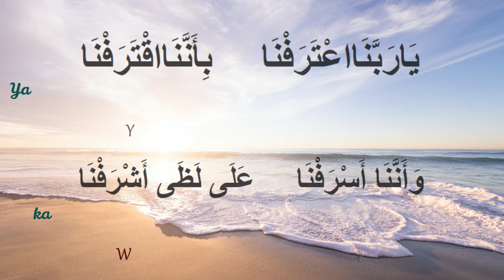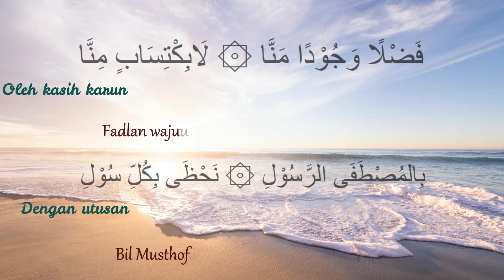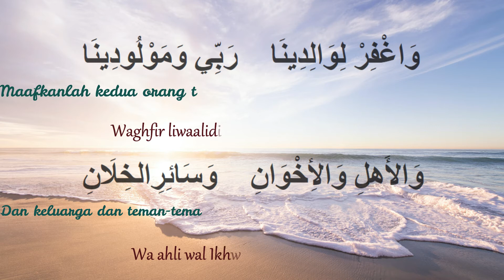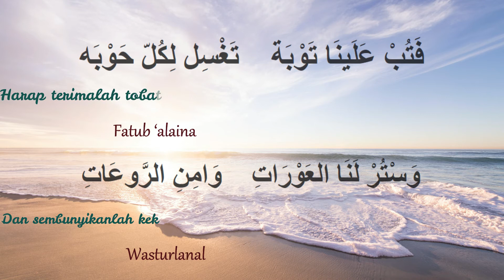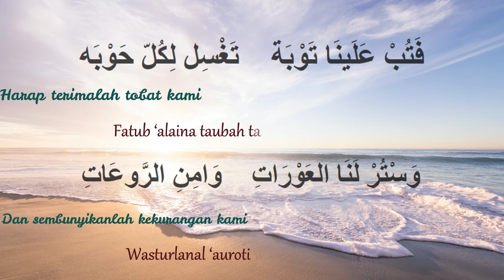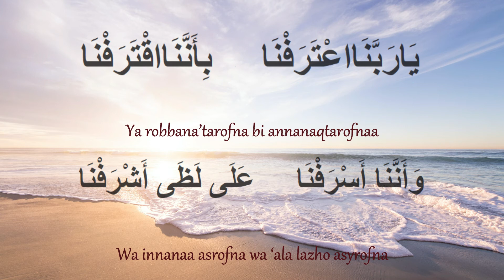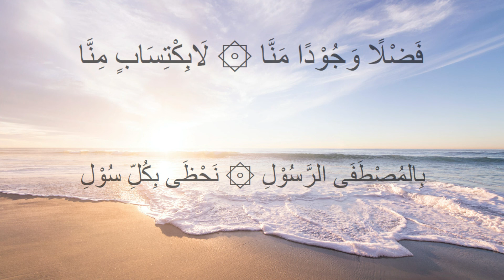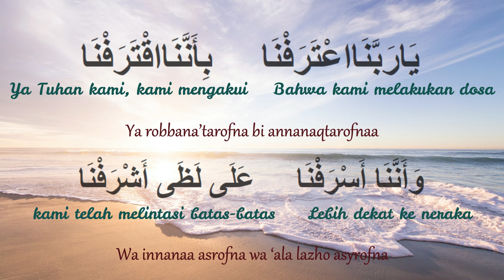Yaa Rabbana Tarabna Lirik dan Terjemahan Full 1 Jam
Assalamu'alaikum Warahmatullahi Wabarakuh.

يَا رَبَّنَا اعْتَرَفْنَا بِاَنَّنَا اقْتَرَفْنَا
Ya tuhan kami, kami mengakui
# Bahwa sesungguhnya kami bermuat dosa

وَاَنَّنَا اَسْرَفْنَا عَلَى لَظٰى اَشْرَفْنَا
Dan sesungguhnya kami melampui batas # Sehingga tidak terasa bahwa kami telah mendekati neraka

فَتُبْ عَلَيْنَا تَوْبَةْ تَغْسِلُ كُلَّ حَوْ بَةْ
Maka ampunilah kami dengan ampunan # Yang dapat membasuh semua dosa kami

وَاسْتُرْ لَنَا الْعَوْرَاتِ وَآمِنِ الرَّوْعَاتِ
Tutupilah semua aib kami
# Dan tentramkanlah semua ketakutan dan kegelisahan kami

وَاغْفِرْ لِوَالِدِيْنَا رَبِّ وَمَوْلُوْدِ يْنَا
Dan ampunilah para orang tua kami
# Ya tuhanku, dan juga semua anak cucu kami

وَالْآلِ وَالْاِخْوَانِ وَسَآئِرِ الْخِلَّانِ
Dan semua keluarga, serta semua saudara kami # Dan semua sahabat karib kami

وَكُلِّ ذِيْ مَحَبَّةْ اَوْ جِِيْرَةٍ اَوْ صُحْبَةْ
Dan semua orang yang mencintai karena Allah pada kami # Atau yang mempunyai hubungan tetangga atau persahabatan

وَالْمُسْلِمِيْنَ اَجْمَعْ اَمِيْنْ يَارَبِّ اَسْمَعْ
Dan semua orang-orang muslim seluruhnya # Ya tuhan kami terimalah dan kabulkanlah permohonan kami

فَضْلًا وَجُوْدًا مَنَّا لَا بِاكْتِسَابٍ مِنَّا
Berdasarkan keutamaan,kemurahan dan karuniaMu, Ya Allah # Tidak berdasarkan hasil usaha kami

بِالْمُصْطَفٰى الرَّسُوْلِ نَحْظٰى بِكُلِّ سُوْلِ
Dengan wasilah nabi yang terpilih yaitu Rosul Allah # Dalam setiap permohonan kami di ijabahi

صَلَّى وَسَلَّمْ رَبِّ عَلَيْهِ عَدَّ الْحَبِّ
Semoga tuhan kami mencurahkan rohmat dan salam # Pada rosul Allah sejumlah biji-bijian

وَآلِهِ وَالصَّحْبِ عِدَدَ طَشِّ السُّحْبِ
Dan pada keluarga nabi dan para sahabat # Sejumlah curah hujan dari gumpalan mendung

وَالْحَمْدُ لِلْاِلٰهِ فِی الْبَدْءِ وَالتَّنَاهِی
Segala puji kepunyaan Allah # Diawal dan Akhir

حَمْدًا كَثِيْرًا دَآئِمْ مَاهَبَّتِ النَّسَـآئِمْ
Dengan pujian yg banyak serta terus menerus # Selama angin berhembus
ya rabbana tarafna lirik,
ya rabbana tarafna mp3,
kelebihan zikir ya rabbana tarafna,
ya rabbana tarafna tulisan arab,
ya rabbana tarafna lirik dan makna,
ya rabbana tarafna pembetulan,
ya rabbana tarafna penyanyi asal,
ya rabbana tarafna lirik dan maksud,
sholawat syifa arab,
sholawat syifa dan artinya,
sholawat syifa lengkap,
sholawat syifa tibbil qulub,
bacaan sholawat syifa,
bacaan sholawat syifa,
sholawat syifa untuk orang sakit,
lirik lagu sholawat syifa,
sholawat syifa lirik,
sholawat syifa mp3,
sholawat tibbil qulub lirik dan terjemah,
kaligrafi sholawat syifa,
lirik sholawat syifa fpi,
keutamaan sholawat syifa,
lirik sholawat tibbil qulub busyrolana
sholawat tibbil qulub mp3,
Thibbil Qulub Lirik (Sholawat Syifa Obat Segala Penyakit,
Youtube,Sholawat Tibbil Qulub,Sholawat Thibbil Qulub,Sholawat Terbaru,Sholawa Tibbil Qulub,
Sholawat Syifa Penyejuk Hati,
Sholawat Tibbil Qulub 1 Jam Non Stop Merdu Banget Menyentuh Hati + Lirik Dan Terjemah,
Sholawat Syifa - Sholawat Tibbil Qulub - Sholawat Pengobat Hati (Penenang Hati Dan Pikiran),

sholawat li khomsatun
lirik sholawat aisyah istri rasulullah
sholawat ustad ujang bustomi
sholawat ujang bustomi
lagu sholawat terbaru 2020
sholawat li khomsatun
sholawat nabi muhammad saw terbaik dan terindah
bacaan sholawat nabi yg benar
lirik sholawat allah ya nabi salam alaika
bacaan sholawat nabi pendek
sholawat jibril
Rabbana tarafna arti dan lirik
Semoga betah di channel ini.